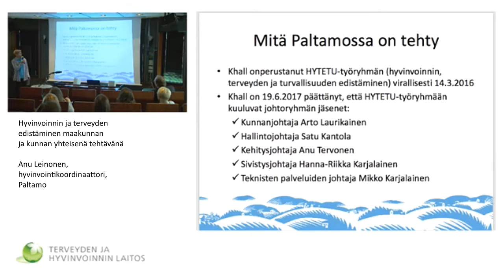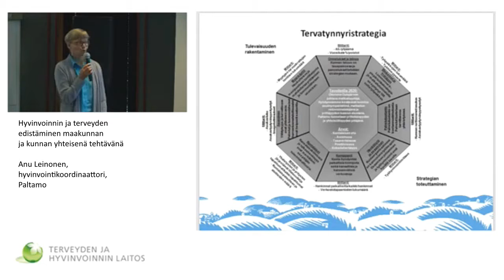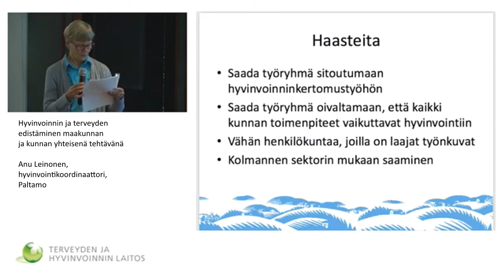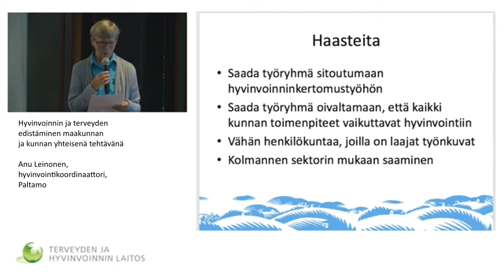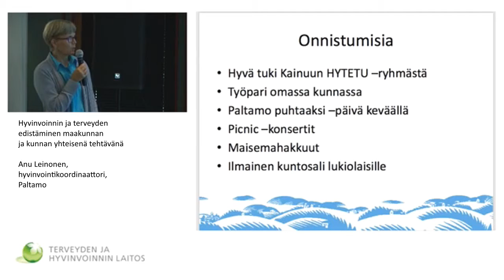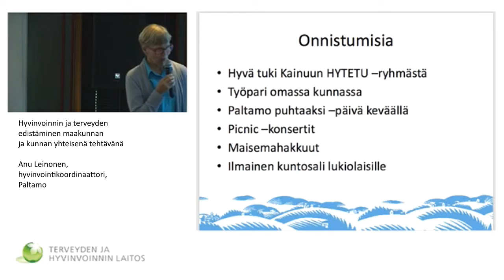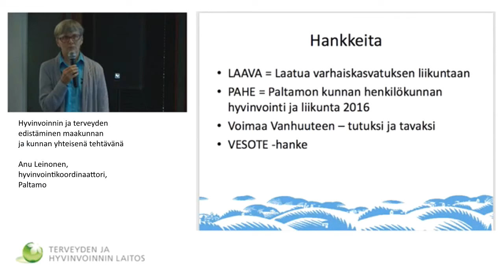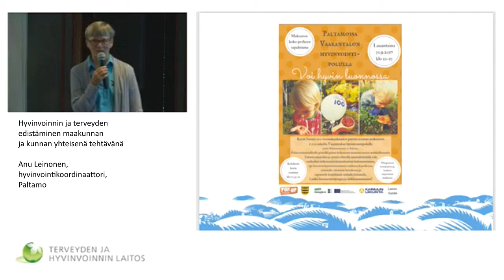Hyvinvoinnin ja terveyden edistäminen maakunnan ja kunnan yhteisenä tehtävänä, Paltamo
Anu Leinonen, hyvinvointikoordinaattori, Paltamo